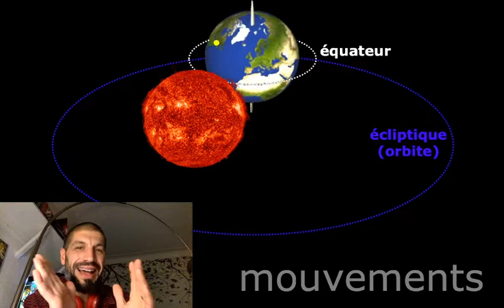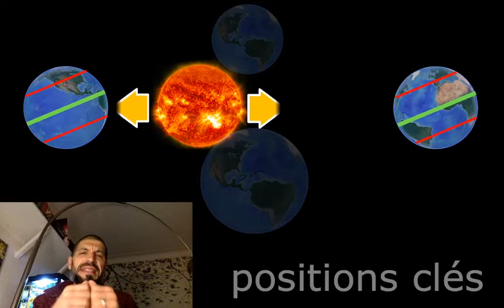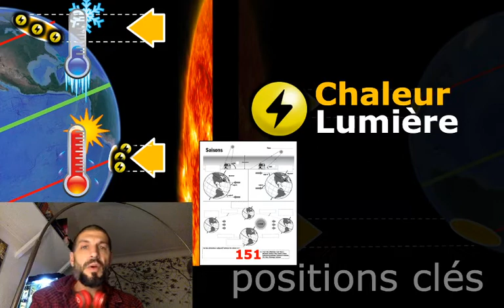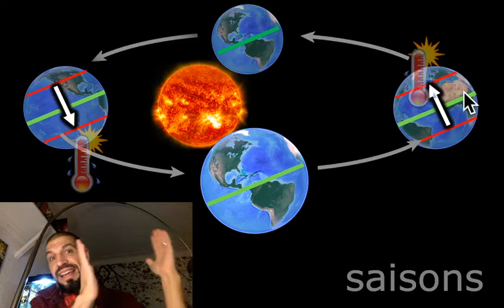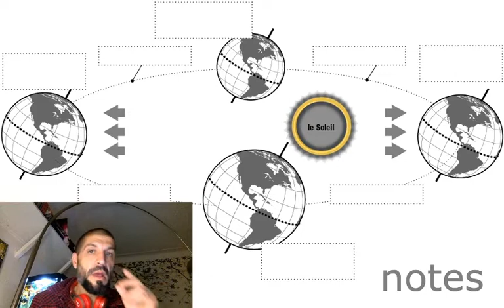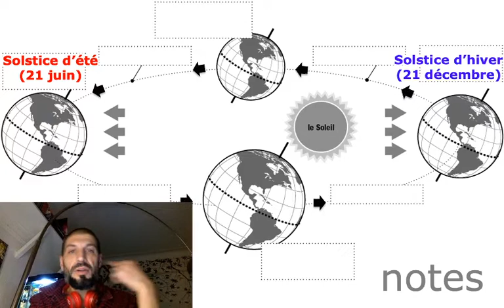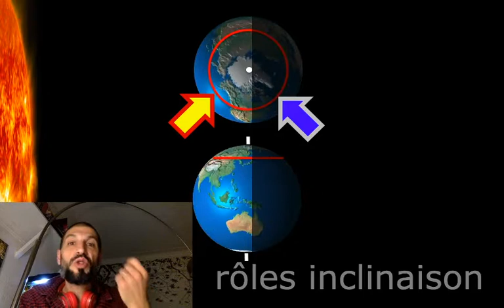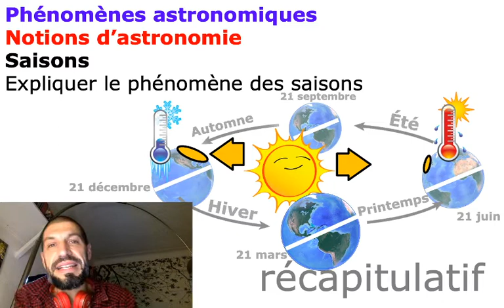254 Saisons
1er cycle du secondaire